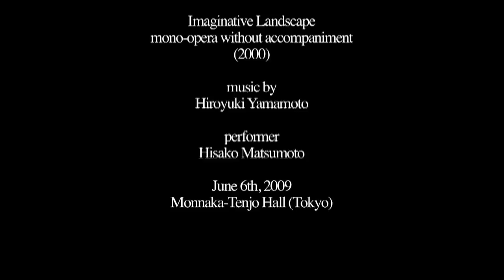Hiroyuki Yamamoto "Imaginative Landscape" part 2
"Imaginative Landscape" mono-opera without accompaniment, composed by Hiroyuki Yamamoto. Performance piece with mobile phone. (Performer: Hisako Matsumoto)